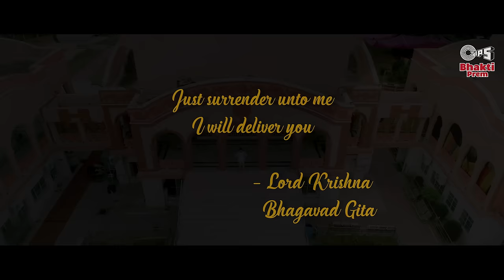Tham Lo Patwar Prabhu Ji - Full Song | Hriday Gattani | Rashi K, Akshat | Pradeep Sahil, Bawa Gulzar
Tips Originals Presents, Kumar Taurani’s "Tham Lo Patwar Prabhu Ji" by Hriday Gattani.

Audio Credits
Song - Tham Lo Patwar Prabhuji
Singer - Hriday Gattani
Composer - Bawa gulzar
Lyrics - Pradeep Sahil
Flute - Pankaj Nath
Mix and mastered - Sumit Grover

Video Credits
Music Label: Tips Music
Director: Dhruv Sachdev
DoP: Prremanand B & Chithrarth
Cast: Rashi Kapoor, Akshat (Child Artist) & Hriday Gattani
Production & Equipment: Zero Begins Films
Production in Charge: Suman S
Accessories: Amartya Jewels
Assistant Directors: Ronit Arora, Sanjay Deyali
Camera Assistant: Vinod
Camera Operator: Vinod
Edit / DI: Chithrarth
Lighting Equipment: Suraj Gautam
Gaffer: Naresh
Art Director: Neha Kukreja
Still Photographer: Mayur Photo
Assistant to Art Director: Raju, Gopal, Shakeel
Costume & Stylist: Neha Dhingra
Make Up: Vinod
Additional Equipment: Sahil Films

Song Lyrics:
Tham Lo Patwar Prabhuji ….

थाम लो  पतवार, प्रभूजी थाम लो  पतवार
अब थाम लो  पतवार, प्रभूजी थाम लो  पतवार
सागर गहरा, नाव पुरानी,
जाना है भव पार...
डूब रहा आशा का सूरज, आ भी जाओ भगवन
राह दिखाओ गुमराहों को, पार लगाओ भगवन
ढूँढ रहे हैं "साहिल" कब से
हम बेबस लाचार...
गूँज  रहे  तूफ़ान  भयंकर,  जीवन  के  सागर में
गरज  रहीं  घनघोर  घटायें,  नयनों के अम्बर में
टेर सुनोगे कब हम सब की
कब से रहे पुकार...
उठती गिरती लहरें देख के मन खाए हिचकोले
सर सर  करती  चलें  हवायें, डगमग नैया डोले
आ भी जाओ पार लगाने
बन के खेवनहार...

गीतकार प्रदीप साहिल